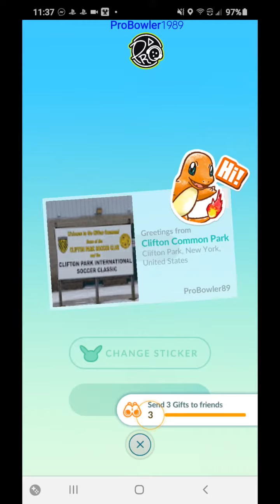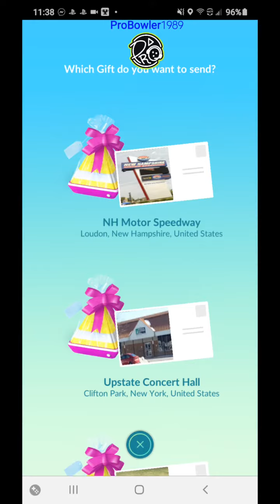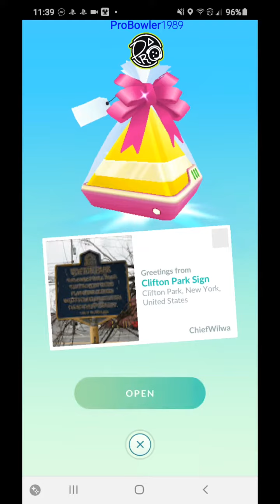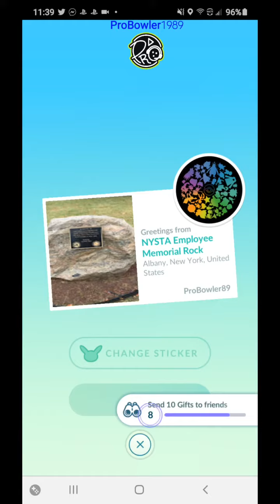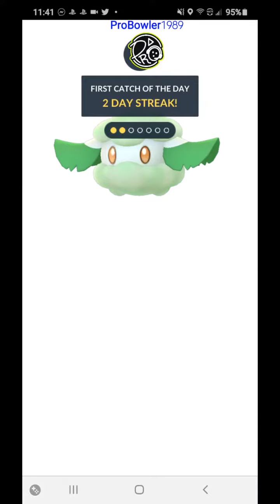Pokémon Go | #139 (12/13/20) December Community Day #2